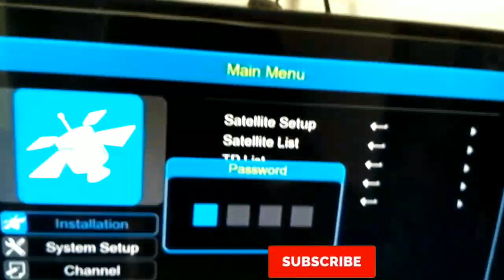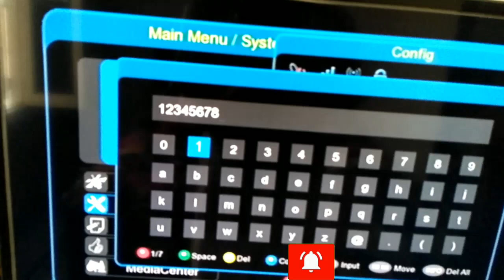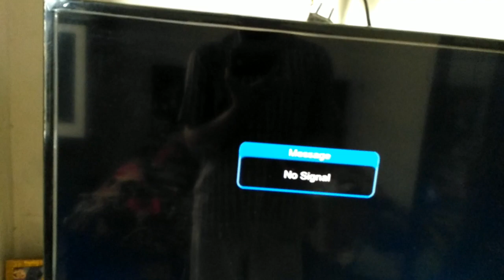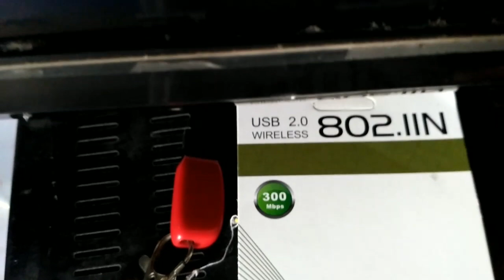SOILD SET TOP BOX BEST WIFI DONGLE